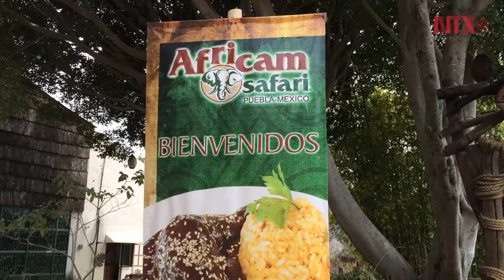Cría de Chimpancé tiene madre sustituta en parque de conservación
Debido a la indiferencia de la madre, una cria de chimpancé, recibe los cuidados y atención de Inés, su madre sustituta